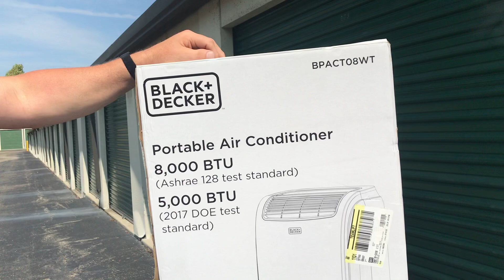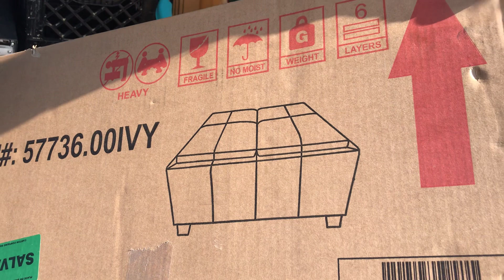$650 Superstore Customer Returns/Liquidation Pallet, Will We Ride Off Into Profit?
Adventures With The Hudsons
Beth & Jim

T & L Wholesale
Your Trusted Pallet Provider
2696 E Lytle Five Points
Dayton, Oh 45458
Follow T&L Wholesale on Facebook For Upcoming Pallets To Purchase